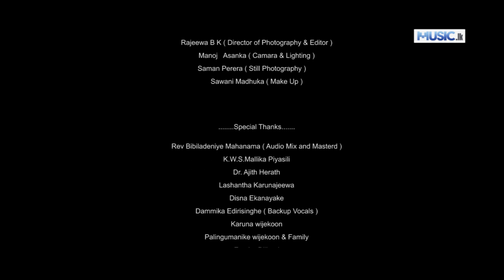Numba Ekkala Man Ennam - Nipunika Niroshi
Leekeli nataala
Wanamal gothaala paladannam
nuba ekkalaa mama ennam

ලීකෙලි නටාලා
වනමල් ගොතාලා පළඳන්නම්
නුබ එක්කලා මම එන්නම්

Artist - Nipunika Niroshi
Lyrics - Jagath Karunajeewa
Video Production - K Media Productions
Video Director - Jagath Karunajeewa
Video Editor - Rajeewa bk